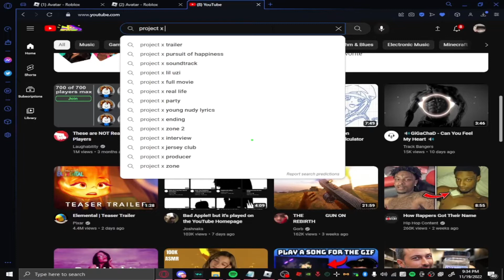When A Noob Stomps You In (Dahood Modded)